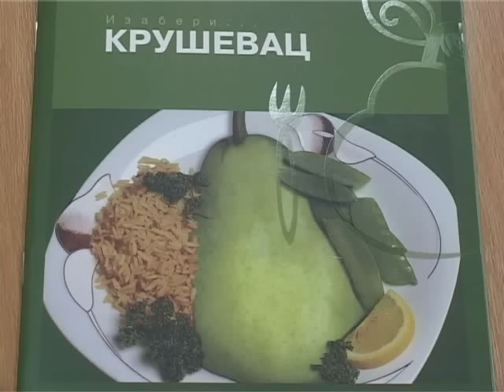Ulica novogodišnjih čarolija 24. decembra